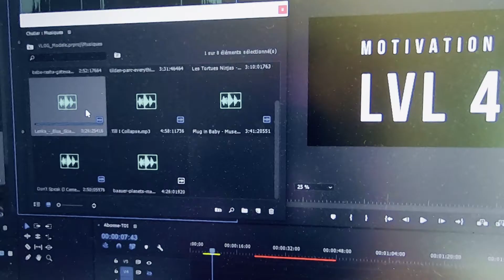MOTIVATION LVL4 (du tricking, du bo et d'autres trucs)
Motivation Upgraded ! On passe au niveau 4